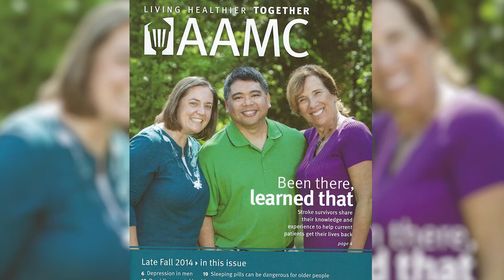2021 Stroke Hero Awards: Survivor Hero – Judy Crane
The Stroke Hero Awards honor those who are educating, inspiring and bringing awareness to stroke in six categories. Judy Crane is the winner of the 2021 Survivor Hero award.